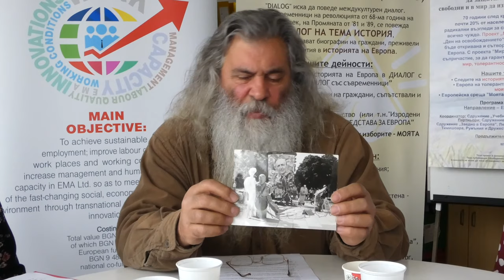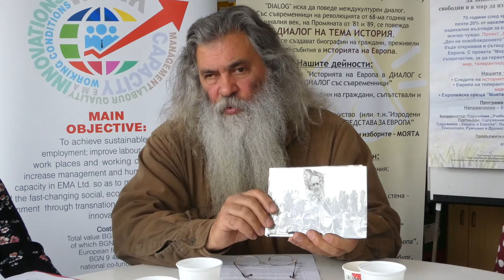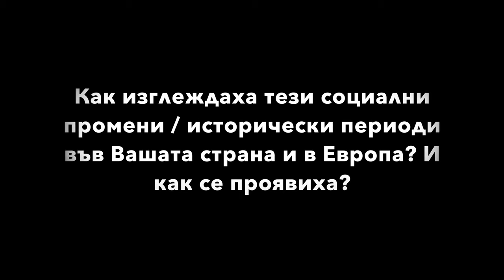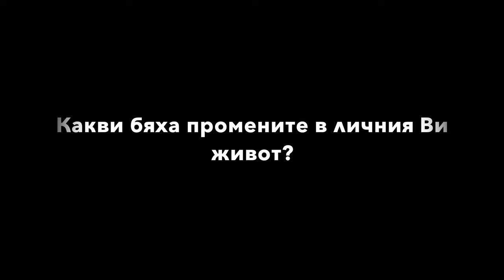Диян Павлов - Джими